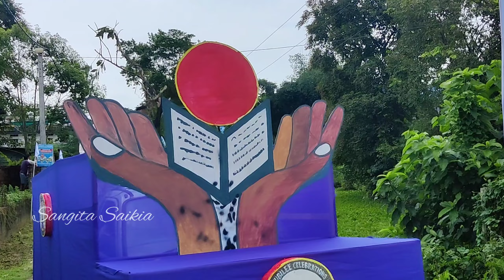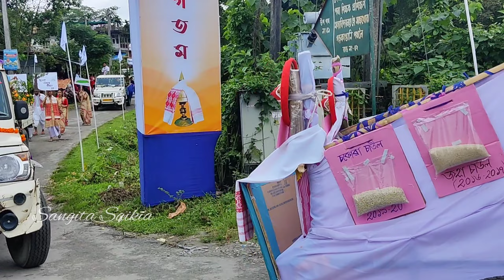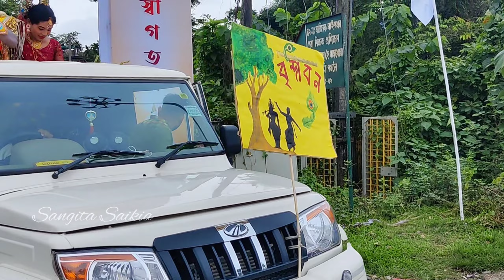Cultural Rally ll Silver Jubilee ll CTE, Dhakuakhana ll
Cultural Rally
Silver Jubilee
CTE, Dhakuakhana